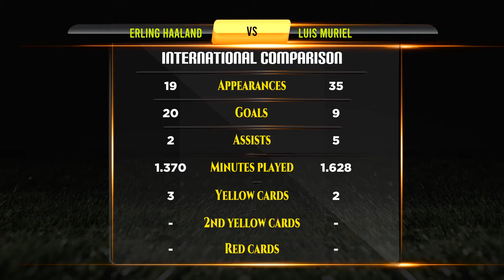Erling Haaland VS Luis Muriel Football Stats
Erling Haaland VS Luis Muriel Career Updated Stats

Erling Haaland And Luis Muriel They are Best Footballer in Football History. This Video Show Erling Haaland Vs Luis Muriel All Career Matches, Goals, Assists, Player goals, Net Worth, Biography, Lifestyle, History, Awards, Trophy, World cup, Career, Domestic Stats, National Matches Stats and International Matches.

Who is Best? Erling Haaland VS Luis Muriel Career Compared.